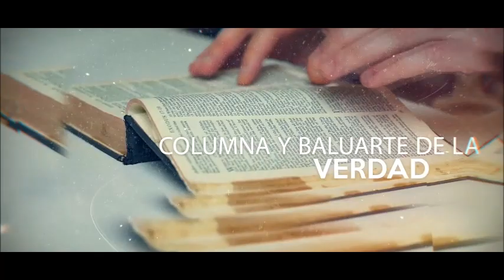En la Presencia de Dios - Roberto Prado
Nuestro hermano y amigo, el pastor Roberto Prado, de la Iglesia Manifestando Su Gracia en Houston, Texas, nos comparte un mensaje sobre la Presencia de Dios. Un mensaje edificante que esperamos bendiga sus vidas.